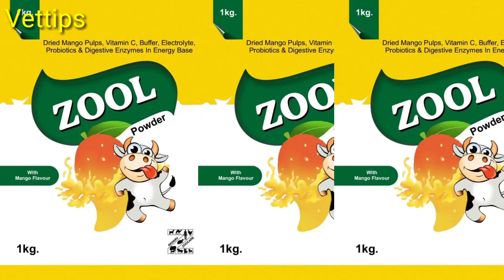पशुओं को गर्मी एवं लू से बचने के लिए दवाई पशु का दूध बढ़ाने वह गर्मी में भूख बढ़ाने के लिए दवा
"Welcome to VetTips, your go-to destination for all things related to animal health care! Our channel is dedicated to providing valuable tips, advice, and information on how to keep your furry friends happy and healthy. From common pet ailments to preventative care, our expert team of veterinarians and animal health professionals are here to guide you every step of the way.

In addition to our informative content, VetTips also offers a convenient online store where you can easily order essential medical supplies for your pets. Whether it's medications, grooming products, or dietary supplements, we've got you covered. With our easy ordering process and reliable delivery service, you can ensure that your beloved pets receive the best care possible from the comfort of your own home.